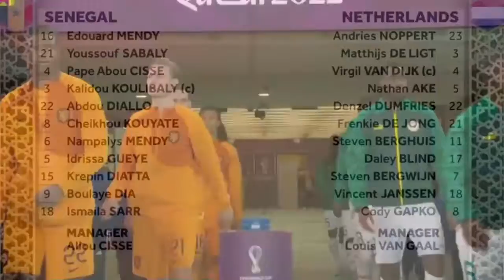Senegal Vs Netherlands Highlights Fifa World Cup Qatar 2022